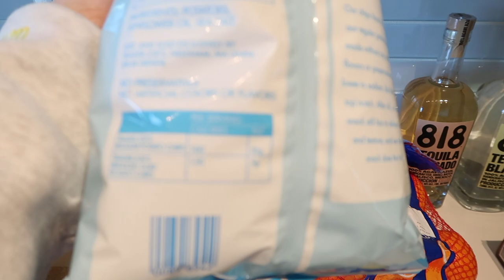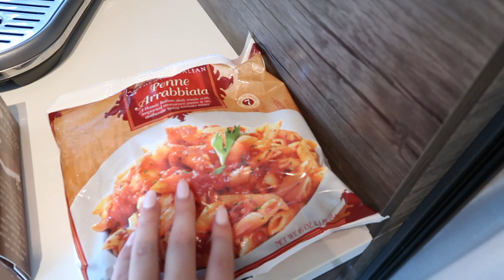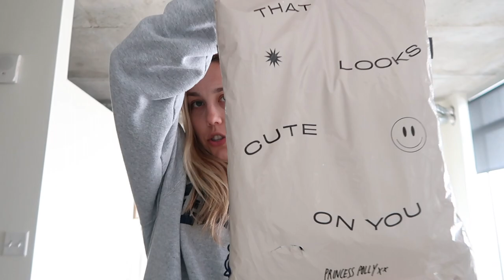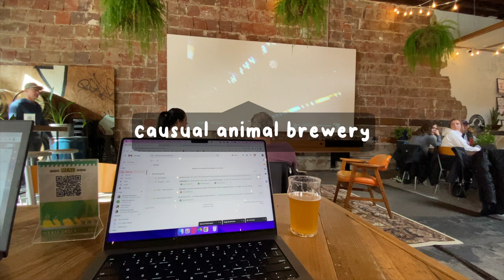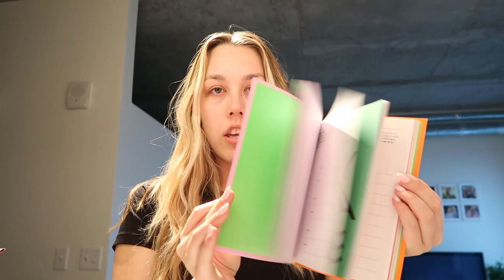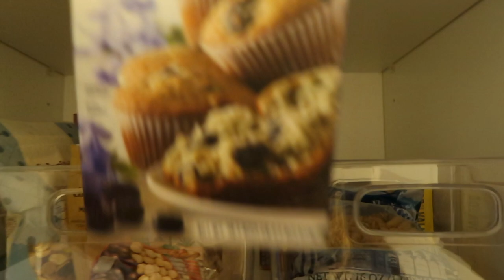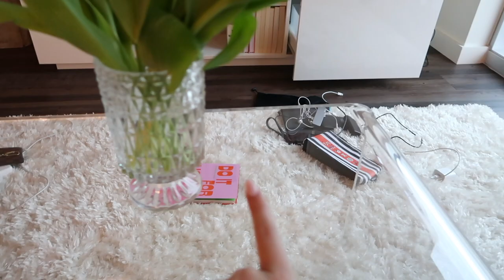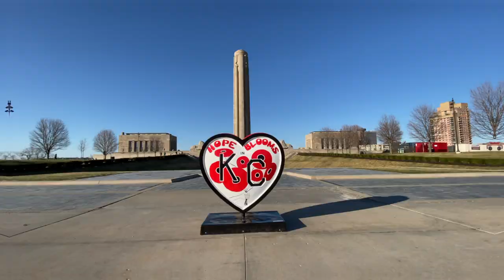VLOG | elegear arc chill blanket review, trader joes haul, loud luxury concert & princess polly haul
Elegear Arc Chill Blanket

Hi, I'm Breanna, a 22-year-old lifestyle and college vlogger from Missouri. I'm currently a business major at the University of Missouri. I create videos involving college, lifestyle content, and daily vlogs. See you in my next video!